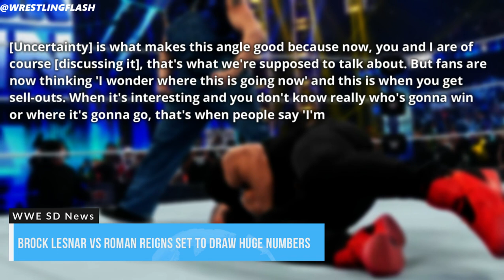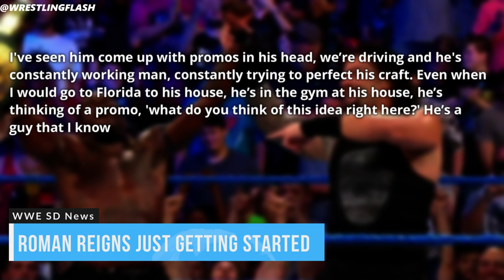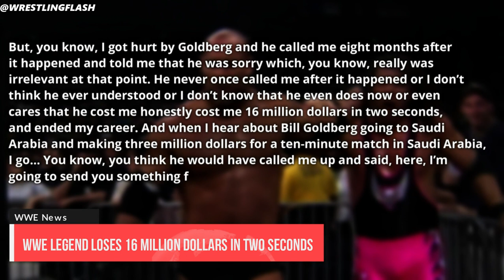Paul Heyman Backstage Fight... Brock Lesnar Vs Roman Reigns Sell-out Strategy...WWE Loses 15 Million